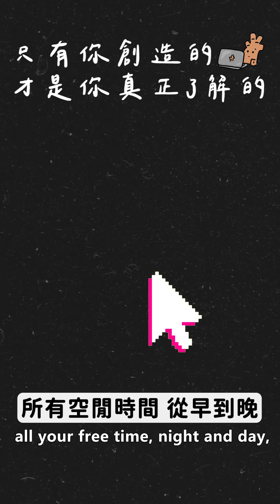為什麼每個人都應該開始創作？🎨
因為只有當你「輸出才是真正了解」的時候